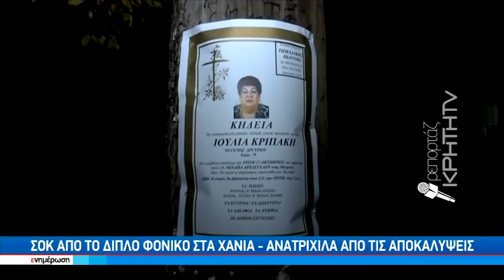Σόκ από το διπλό φονικό στα Χανιά - Ανατριχίλα από τις αποκαλύψεις